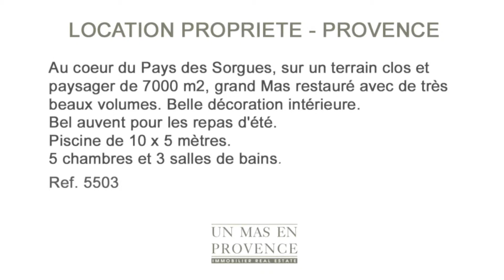Au coeur du Pays des Sorgues Location Propriété - Piscine - 5 chambres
Un Mas En Provence - Immobilier Real Estate - 84220 Gordes
Un Mas en Provence - Agence immobilière à Gordes 84220

Propriété Ref 5503 à la location

Au coeur du Pays des Sorgues, sur un terrain clos et paysager de 7000 m2, grand mas restauré avec de très beaux volumes. Belle décoration intérieure. Bel auvent pour les repas d'été. Piscine de 10 x 5 mètres.
5 chambres et 3 salles de bains.

Un Mas en Provence
49, Route de Gordes - Hameau de Coustellet
84220 GORDES - FRANCE
Tél. : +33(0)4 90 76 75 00

Logiciel - Référencement S.E.O - Site Internet pour Agence Immobilière